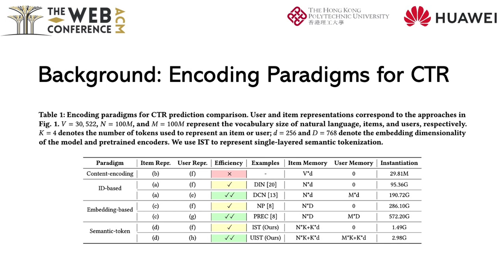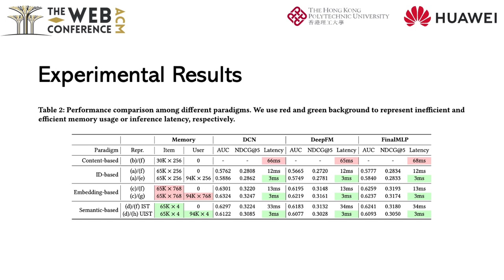[shp8616] Semantic Tokenization for Deep CTR Prediction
"Semantic Tokenization for Deep CTR Prediction

Qijiong Liu, Hengchang Hu, Jiahao Wu, Jieming Zhu, Min-Yen Kan and Xiao-Ming Wu"